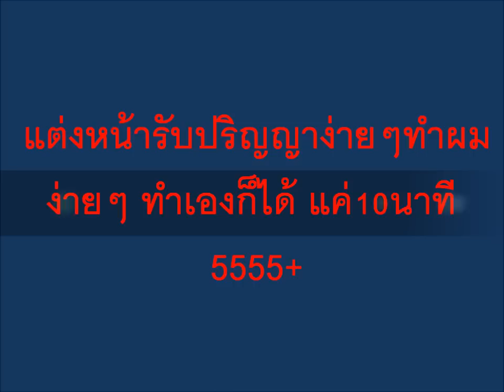แต่งหน้ารับปริญญาด้วยตัวเองง่ายๆๆ(rapephat make up)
line:fixmakeup